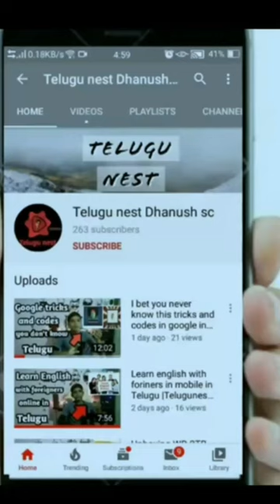1000 VIDEOS = 1 SPECIAL VIDEO🔥😎